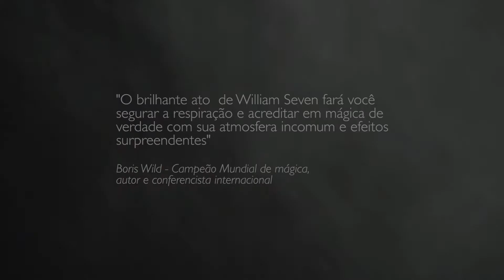Teaser Grand Prix FISM Latin-america 2017 / Flasoma 2017